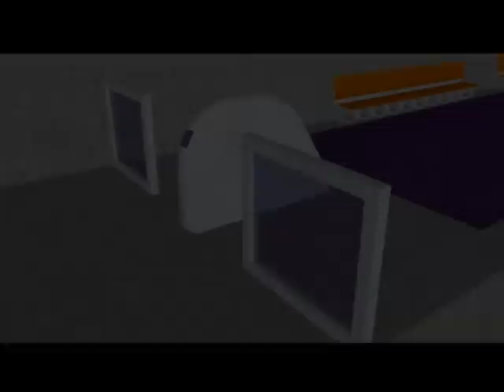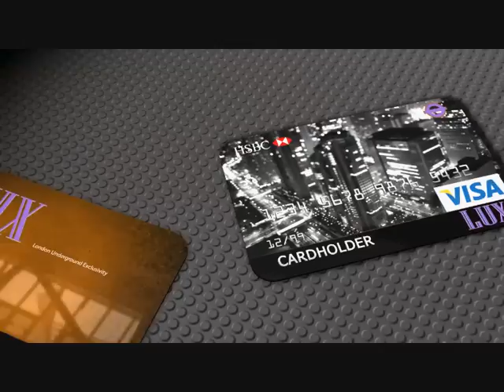The LUX Experience - 1st Class London Underground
A concept for an exclusive 1st class section of The Tube.

Designed and directed by James Aspinall (Transportation Design, Northumbria University).